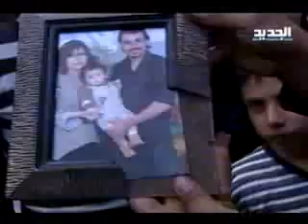تقرير- قمع مخالفات البناء يوقع قتلى في صور-كريستين حبيب